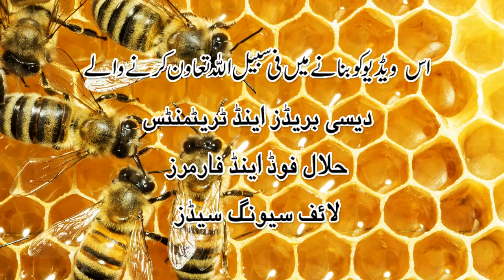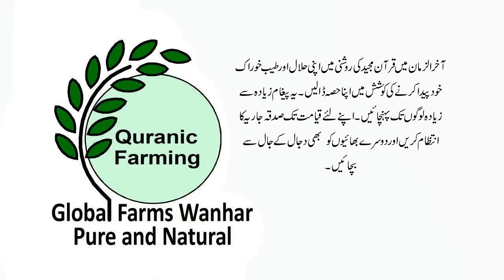Wild Honey Vs Farm Honey